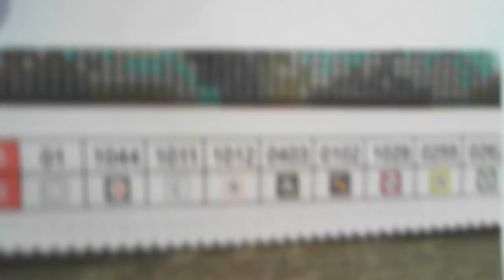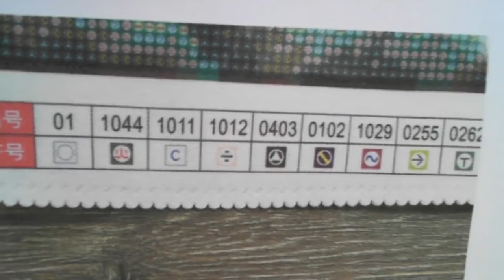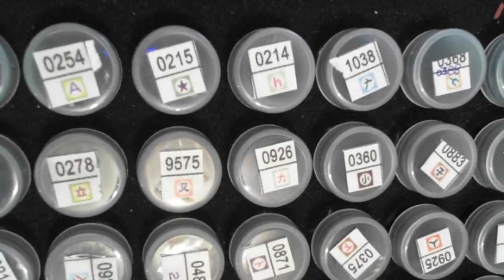Waterfall 75*200 short lint canvas kitting up